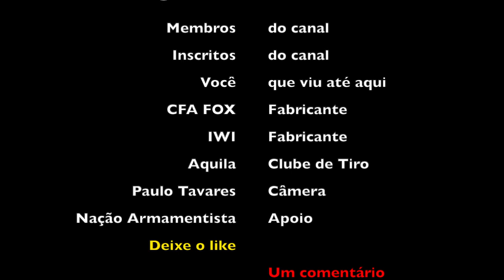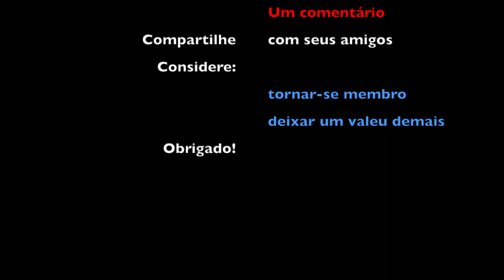BAIXA CARGA DE PÓLVORA | FOX TP | É A MELHOR? | O RESULTADO FOI ESTE!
Fala nação armamentista!

Como temos passado por restrições nas aquisições de insumos para a prática do esporte, resolvi fazer um teste com o propelente (pólvora) FOX TP em baixas cargas.

Caso goste deste conteúdo e queira fazer uma contribuição, você pode utilizar a seguinte chave aleatória:
049a7e9b-603e-4f09-a352-efd81cf70372

Também é possível contribuir comprando um "Valeu D+" aqui mesmo na plataforma.

Atenção: Gravado em ambiente controlado, com profissionais certificados e equipamentos legalizados.